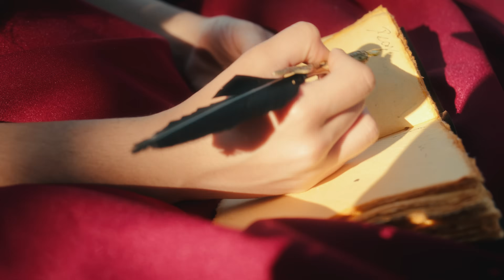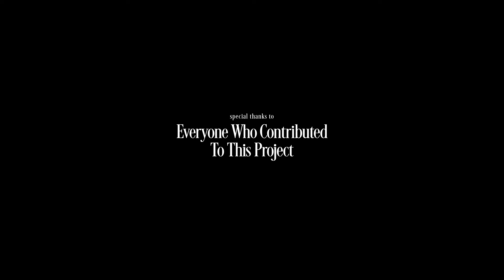Trapped Between Feathers - Short Film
Asher and Hale are back for a sequel of Trapped between words but this time the scenario looks a bit different ...

Thank you so much to everyone who made this film possible, I'm genuinely so proud of how it turned out and I hope everyone gets to enjoy it as much as I did!

Trust the storyteller...